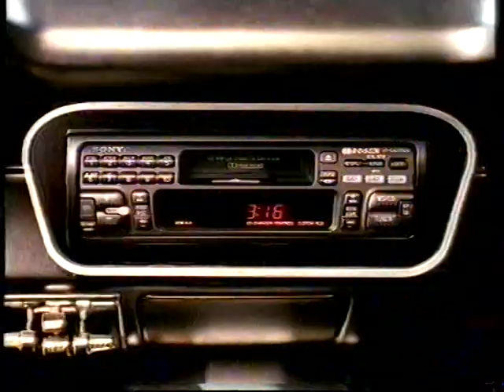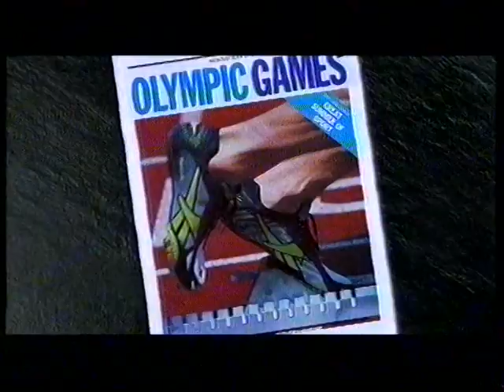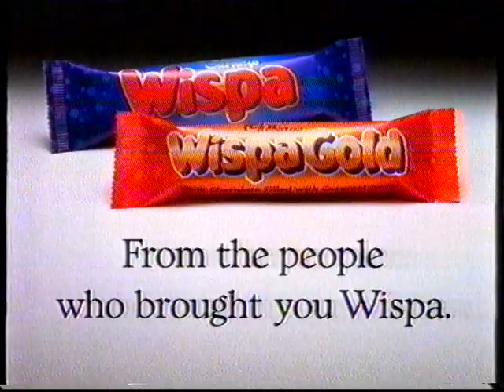Grampian tv adverts 1996